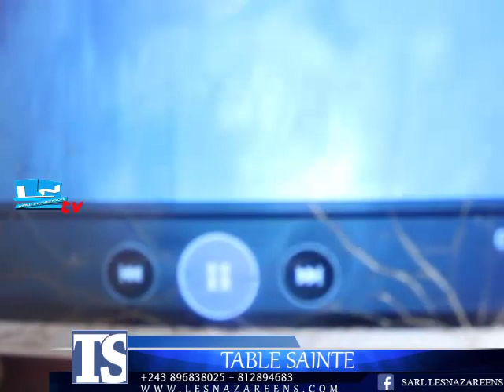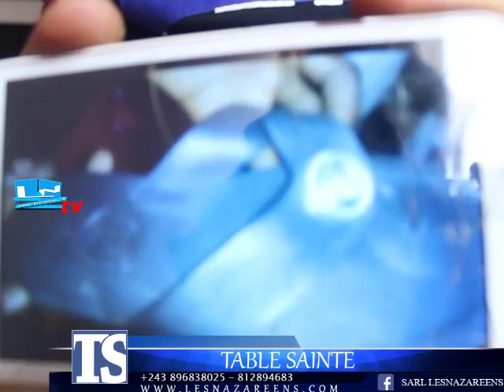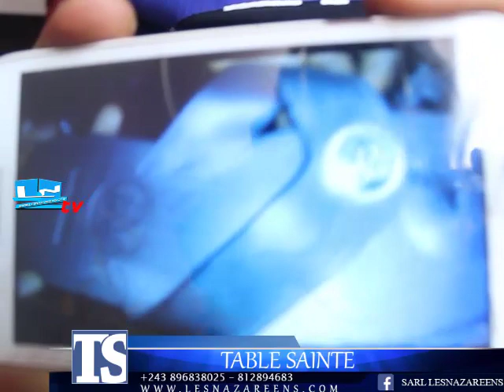KINSHASA BA JEUNE BASAMBWISI LIPAPA YA SIKA YA VERSACE EZA NA 666 TOKEBA